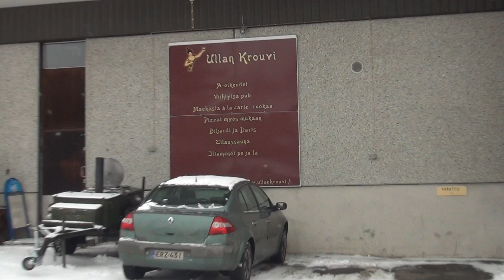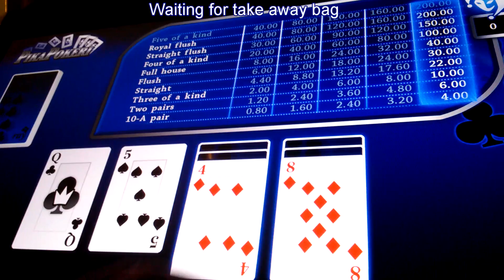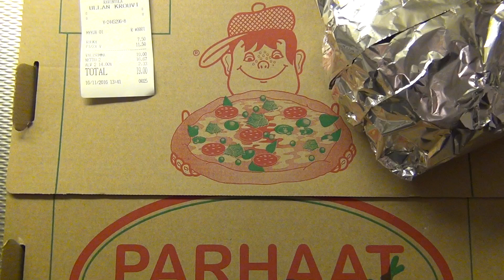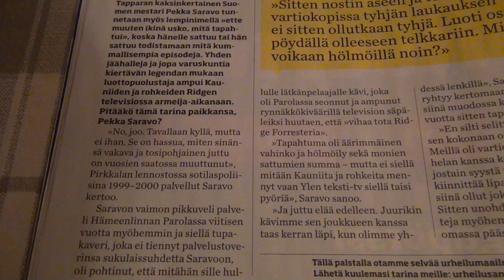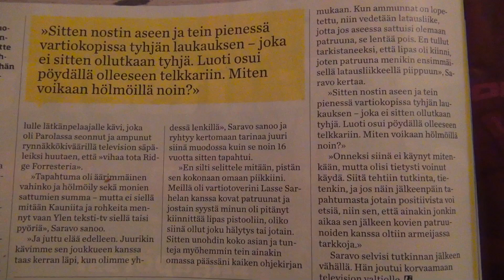Tavern burger & pizza test 🍔🍕 Krouvin pitsa ja hampurilainen testi -Kuopio east Finland north Europe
on yksinkertaisimmassa muodossaan uunissa paistettu, litteä, usein pyöreä leipä, joka on päällystetty yleensä tomaateilla tai tomaattikastikkeella, juustolla sekä muilla valinnaisilla täytteillä. Yleensä kyse on avopiiraasta, mutta myös täytettyjä pizzoja (kuten calzone) tunnetaan. Pizza on kansainvälisesti hyvin tunnettu ja suosittu ruokalaji, ja Suomessa se on suosittu viikonloppuruoka[2]. Juusto on usein mozzarellaa tai joskus usean juuston sekoitusta. Suomalaisissa pizzerioissa juustona käytetään usein edamjuustoa tai sinihomejuustoa. Japanissa pizzassa voi olla maissia, perunoita, munakokkelia, majoneesia, camembert-juustoa, currykastiketta ja erilaisia mereneläviä. Pizzaa myydään joskus myös salaatilla päällystettynä, ja pohjassa voidaan käyttää riisiä. Außer der Pizza Napoletana gibt es in Italien noch weitere Pizzatypen mit regionaler Tradition. Dazu gehört die Pizza Romana, eine sehr dünne und knusprige Pizza, die meist auf dem Blech gebacken wird. Die Pizza Genovese dagegen ist eine dickere Pizza, die eher an die urtypische Form des Fladenbrotes erinnert und eine Weiterentwicklung der Focaccia ist. In ganz Italien verbreitet ist die Pizza al taglio (Pizza am Stück, bei uns eher bekannt als „Meterpizza“). Diese wird häufig nicht nur in Pizzerien, sondern auch beim Bäcker angeboten. Weit verbreitet in Italien ist auch die Pizza bianca (weiße Pizza); jegliche Pizza-Variation, die ohne Tomatensoße zubereitet wird. Testi tastasin testissä testing trip shopping taste review view good woods hyvä ufo flying saucer 3 finn man alien ship avaruus alus avaruusalus girl rule lentävä lautanen lentävälautanen alins foof card restaurant walk bar pub tavern ulla krouvin stars forest ravintola arvosana yle puhe car niuvanniemi auto radio paf shot ad commercial rules mainos lunta lumi men snow boy snowing credit temperature cold weather sää ilma star amg mercedes-benz 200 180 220 coupe gasoline pako veikkaus automatic gas expensive price fin traffic ylivoima prices in finland finnish on store new at out of off sky thru through drive take away bag mukaan tie road trees motor hit light show president donald niemi trump program eu sign europe obama european shop union fence ice icy jää pawn white pieni little lil large potilas mira big king iso voitto casino ray pika pokeri poker pikapokeri speed my day salainen speeding kuopion kuopiossa soppa tykki mies usa tab soppatykki game palvelu weird hernekeitto santa pukki joulu 2 joulupukki laulu kappale for kausi ball vain radiossa tree ylen espoo vainikkala joulun need niuva stop espoossa agentti kallis mall maali paikka kalpa jussi timonen vaalit kapanen sami kimmo black ruuttu ruutu jaakko rissanen alexander cristian pekka saravo tampereen elämää tappara 2017 varuskunta sotilas poliisit vaali puisto poliisi kauniit ja rohkeat juttu tarina tosi ridge forrester 5 legenda warning tapparan kortti puolustaja televisio tv birds ampui behind ampuu agent ampua ammunnat luoti vaalit pirkkala flips pirkkalan tampereen 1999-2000 vaimo televison bird teksti-tv gun varti toveri toverin house kovat kova patruuna harjoitus laukaus kind lipas kiinnitä kiinni jää hälytys sairaala meat lake ohjekirja law latausliike sulkeiset intti vartiokoppi koppi great ale tutkinta f1 angry saravon hot pekka peli red kone service dark period no sun desert laws anymore clowds puijonsarvi puijon sarvi julkula body pubi tavern soup cannon new neck full hd video youtube movie self made home snowy winter Mozzarella is commonly used on pizza, with the highest quality buffalo mozzarella produced in the surroundings of Naples. Eventually, other cheeses were used well as pizza ingredients, particularly Italian cheeses including provolone, pecorino romano, ricotta, and scamorza. Less expensive processed cheeses or cheese analogues have been developed for mass-market pizzas to produce desirable qualities like browning, melting, stretchiness, consistent fat and moisture content, and stable shelf life. This quest to create the ideal and economical pizza cheese has involved many studies and experiments analyzing the impact of vegetable oil, manufacturing and culture processes, denatured whey proteins, and other changes in manufacture. In 1997, it was estimated that annual production of pizza cheese was 1 million tonnes (1,100,000 short tons) in the U.S. and 100,000 tonnes Пицца популярна в Австралии где имеется заметная доля жителей итальянского происхождения Используются как традиционные итальянские сорта пиццы так и австралийская пицца australiana Hampurilainen jauhelihapihvi naudanliha kasviksia salaattia tomaattia kastikkeita majoneesia sinappia ketsuppia